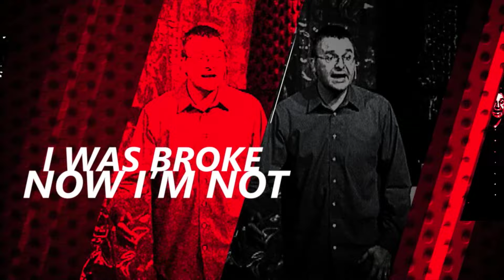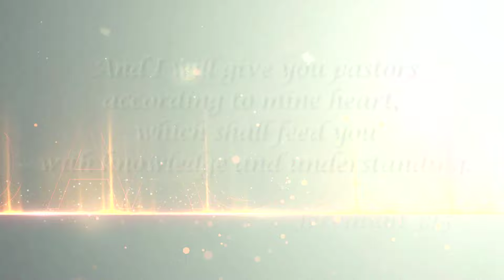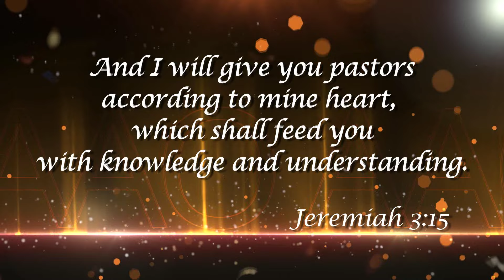Calvary News 5/15 - 5/21